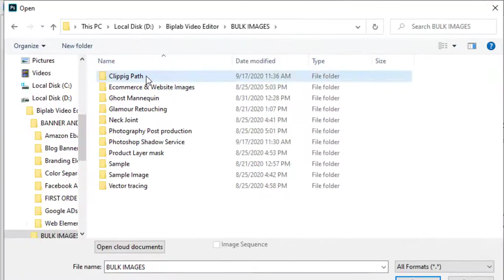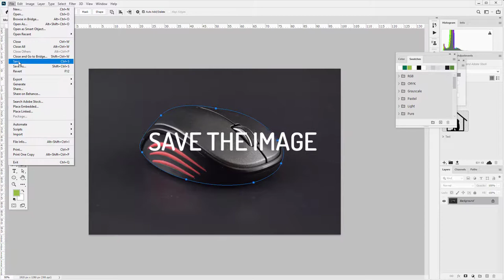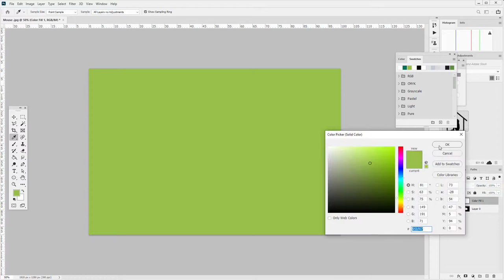Clipping Path for Basic Images | Background Remove | Image Extract | Transparent Background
Color Experts International, Inc. is a professional photo editing & retouching service provider featured with video editing & motion graphics, animation, and 3D modeling & rendering service well-equipped with state-of-the-art technology, experienced professionals, and a 24/7 responsive customer care unit.

What our customers appreciate for:
• 100% quality image editing
• 6 Steps Quality Controlling
• 100% Hand Drawn photo editing
• 24/7 Friendly Customer support & communication
• 30+ years (18+ in USA and 17+ in UAE) of combined experience
• Use of latest technologies
• 100% image file security
• Easy, fast, and uninterrupted FTP support
• 250+ professional creative designers and editors
• Handling 5000+ image files each day
• 24 hours of turnaround time & overnight photo editing
• 12 hours rush photo editing support
• best selling clipping path services
• 3D product modeling
• Video editing & motion graphics support
• Up to 40% discounts on Bulk Order